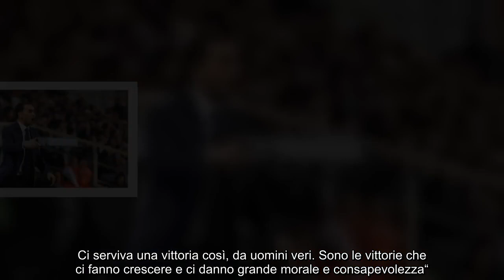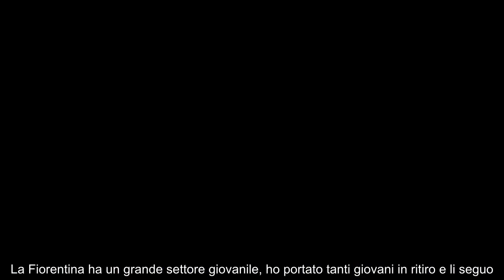Fiorentina, Palladino “Vittoria che ci farà crescere”